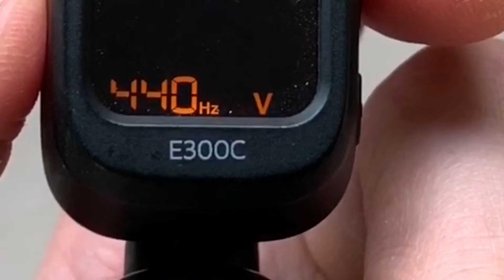기타의 시작 "튜닝" - 초보자를 위한 기타 조율하는 방법 / Guitar Tuning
기타 연주에서 가장 중요한 것은 코드도 아니고
멋진 연주도 아닙니다. 🎸 또 비싼 악기도 아니고
비싼 장비도 아닙니다. 😇
가장 중요한 것은 올바른 "조율(튜닝)" 입니다. 🤩🥳
기타에서 튜닝이 잘 되어있지 않으면 세계 1등 연주자가
혼신의 연주를 해도 듣기 싫은 소리가 납니다. 😱
이 영상은 기타를 처음 시작하시는 분들을 위한
기타 조율(튜닝) 하는 방법 영상입니다.
어떻게 튜닝을 하는 것인지 잘 설명해 놓았으니
보시고 올바른 튜닝을 하신 후 연습 하세요!! 🥳🤩

00:00 - 튜닝(조율) 이란 무엇인가
01:22 - 튜닝을 하기 전 반드시 외워야 할 계이름
03:11 - 기타 튜너의 종류 및 집게 튜너 원리, 셋팅
04:27 - 기타 줄 튜닝 시작